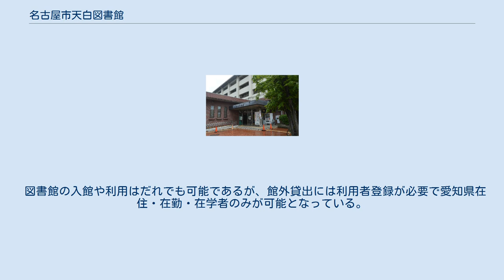名古屋市天白図書館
名古屋市図書館 」 名古屋市天白図書館 名古屋市天白図書館（なごやし てんぱくとしょかん）は、愛知県名古屋市天白区横町にある名古屋市図書館の分館である。
 2014年度の蔵書数は93,561冊、貸出数は604,817冊である。
 図書を93,561冊（一般和書：62,027冊、児童書：31,501冊）、新聞を30紙、雑誌を218誌、視聴覚資料を2,101点（紙芝居：756組、CD：762枚、カセットテープ:334巻、ビデオテープ：78巻、ビデオディスク：138枚、CD・DVD-ROM：33枚）所蔵している。
 天白図書館は、名東図書館に続いて、建設設計段階より住民参加が実現した図書館であるという。
それは、開館当時の本山市政において打ち出されていた住民参加型の市政の一環であった。
開館当時の特色として挙げられるマンガの蔵書もまた、住民からの要望に応えたものであった。
天白図書館は自館を「『マンガのある図書館』として全国的に知られている」と評しているが、現代マンガ図書館の内記稔夫と日本マンガ学会の秋田孝宏は、開館当時話題になったものの2007年時点ではそれほどでもないとしている。
 図書館開館前の天白区は、図書館利用のためにバスで1時間掛けて瑞穂図書館や鶴舞中央図書館に赴かなければならないほどの不便な地域であったために、主婦などの個人が自宅を開放したり、団地の集会場を利用したりして運用する「子ども文庫」なる私立の小図書館が各地で行われていた。
子ども文庫の運営者を中心に「天白によい図書館をつくる会」が設立され、前述のような住民参加による図書館づくりが進むことになる。
また、この住民運動とは別に「天白区を住みよくする会」（1973年7月24日設立）による要望の動きも存在した。
 図書館開館により、一部の「子ども文庫」は廃止されるものの、多くは存続し、図書館との棲み分けが行われた。
また、名古屋市図書館では初めての事例となった、集合住宅との併設については、利用者に先進的な事例であると好意的に評価されている。
 図書館の入館や利用はだれでも可能であるが、館外貸出には利用者登録が必要で愛知県在住・在勤・在学者のみが可能となっている。